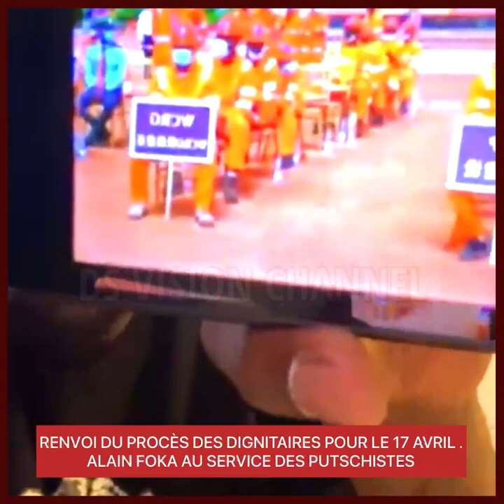RENVOI DU PROCÈS DES DIGNITAIRES POUR LE 17 AVRIL . ALAIN FOKA AU SERVICE DES PUTS*CHISTES